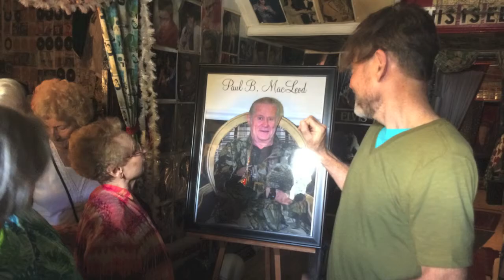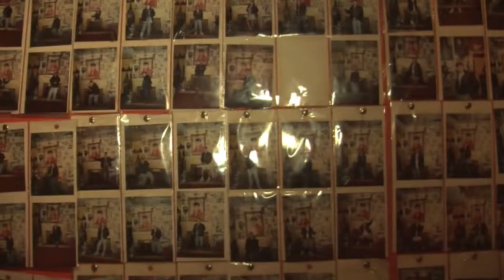Remembering Graceland Too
On Tuesday August 12, 2014, fans and friends visited the late Paul MacLeod's famous "Graceland Too', who passed away of natural causes in July. This was the final date that anyone could visit Graceland Too for the foreseeable future as Paul's family and the city of Holly Springs is still deciding what to do with his museum.